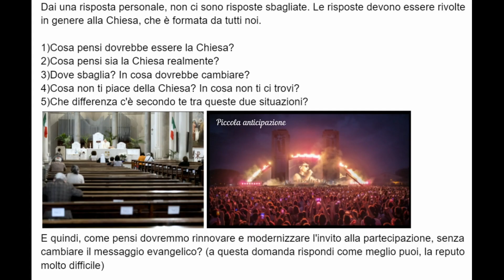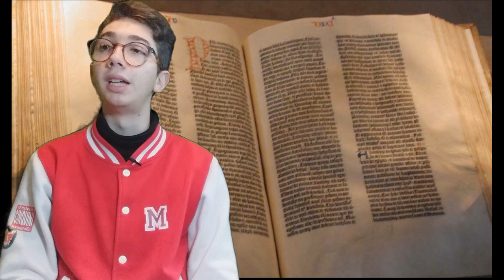IN CHE COSA SBAGLIA LA CHIESA-RISPONDONO ancora i MIEI AMICI-Rubrica Sinodo: quarta puntata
Capitoli
00:00 Piccola anticipazione
00:10 Risposte alle seconde due domande: Preti sposati
01:00 rito rigido della Messa
02:14 Chiesa troppo legata alla Bibbia
05:11 coinvolgimento dei giovani
05:43 temi di aborto, eutanasia, profilattico, divorzio, omosessualità